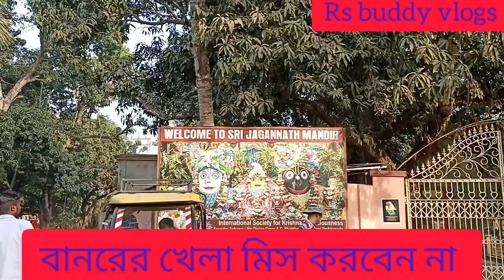Jagannath temple। The confluence of rivers। Monkey game। জগন্নাথ মন্দির। নদীর মিলনস্থল। বানরের খেলা।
The river below the point where the Jalangi meets the Ganges is known as Hooghly and the course above it from the point of its separation from the main flow of the Ganges to its confluence with the Jalangi, it is called Bhagirathi.

Ghurni, a neighbourhood of Krishnanagar, a centre for the production of clay dolls, often referred to as Krishnanagar clay dolls, is located on the banks of the Jalangi. Nabadwip, the birthplace of Chaitanya Mahaprabhu is located in the west bank of the united flow of river Jalangi and Bhagirathi. Mayapur is located at the confluence of the Jalanagi and Bhagirathi.
The Jagannath Temple is an important Hindu temple dedicated to Jagannath, a form of Vishnu - one of the trinity of supreme divinity in Hinduism
We climbed trees like monkeys.we enjoyed very much like monkeys